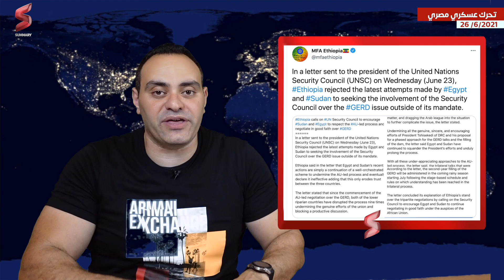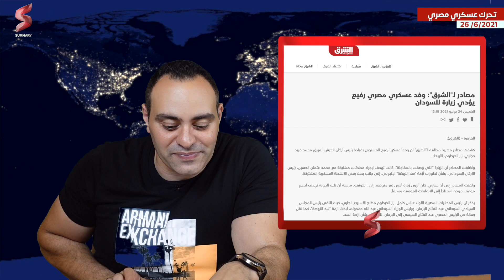الاعلام الغربي يكشف عن اجتماع عسكري سري بين مصر و السودان حدث لمناقشة ملف سد النهضة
قال مدير إدارة الهندسة في وزارة الدفاع الإثيوبية، الجنرال بوتا باتشاتا ديبيلي، اليوم الجمعة، إن بلاده مستعدة لسيناريو "الحل العسكري" لقضية سد النهضة مع مصر والسودان، رغم أنها لا تسعى إليه.

وفي حوار مع "RT"، رد ديبيلي على سؤال حول مدى احتمال حل أزمة سد النهضة عسكريا قائلا: "بالنسبة لبلدي، لا يجوز أن يكون ملف المياه سببا للحرب، ولذلك، الحل لا يمكن أن يكون عسكريا، والطريقة المثلى هي المناقشة من خلال الاتحاد الأفريقي".